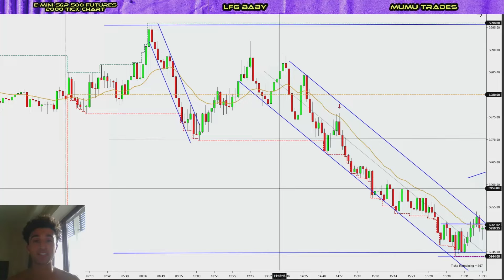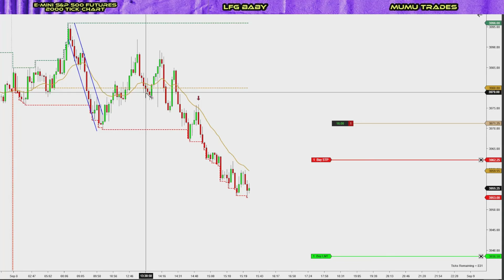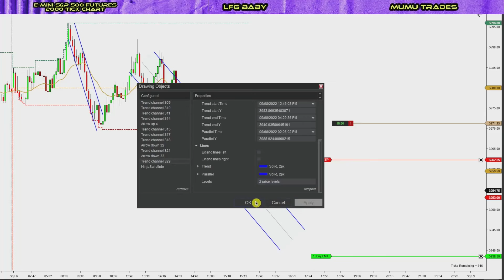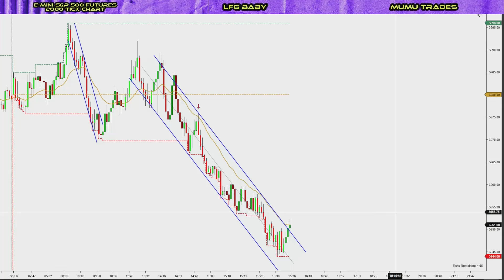[LIVE] DAY TRADING | LEARN HOW TO MANAGE A RUNNER